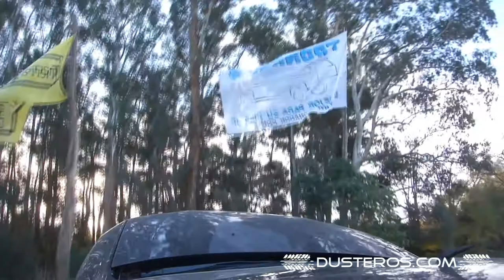Duster Dusterfun 4x4 dusteros Cardales 16-6-2012